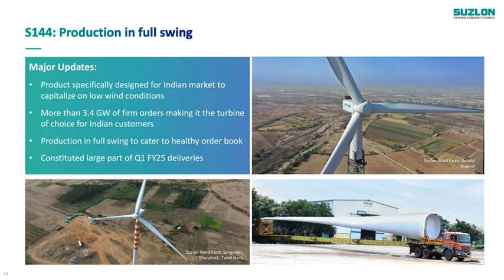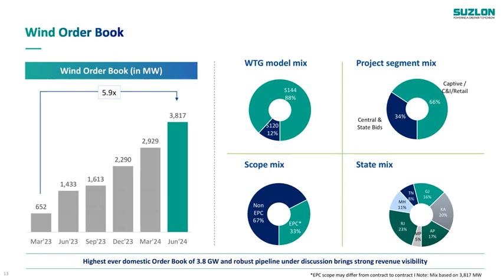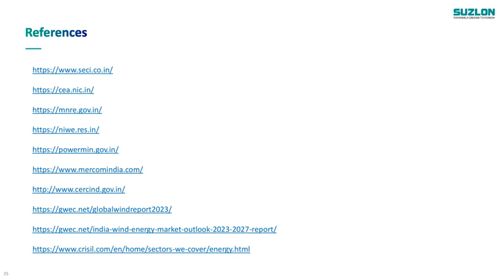SUZLON ENERGY LTD Investor Presentation for Q1 FY25